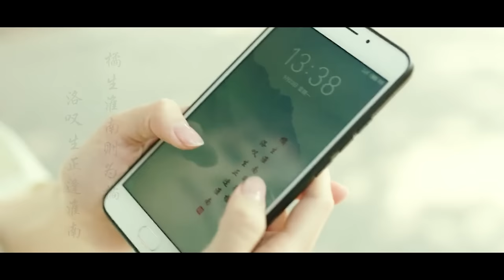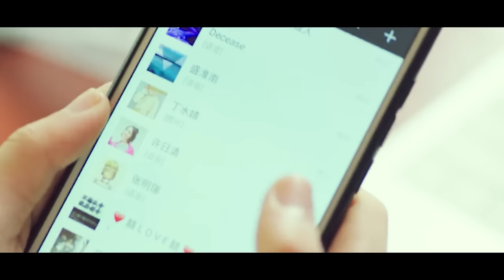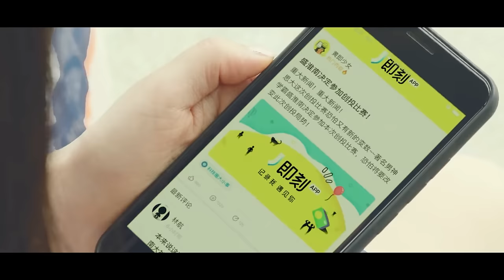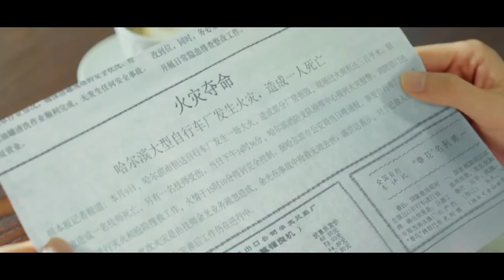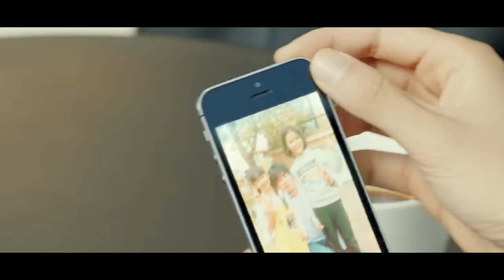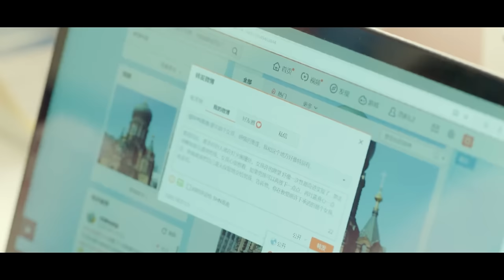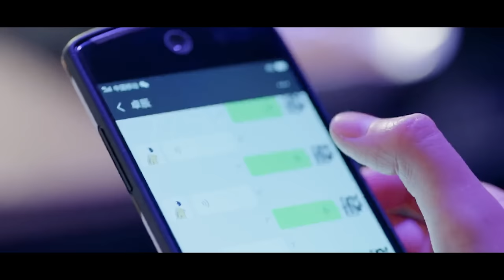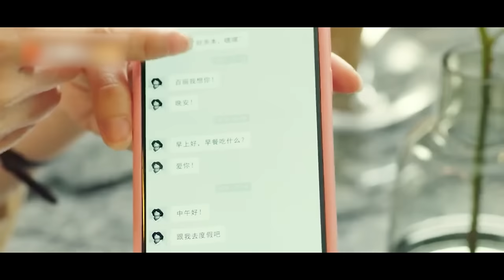Review Phim: Nữ Sinh Nhút Nhát Yêu Thầm Học Bá Đẹp Trai | Full | Tea Phim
Chào mừng các bạn đến với "TeaPhim"
Tên phim : Thầm Yêu Quất Sinh Hoài Nam
Scrip: Nguyệt Ánh
Voice: Phương Linh
Editor:  Na Na Nguyen
review phim
tea movie
© Bản quyền thuộc về TeaPhim